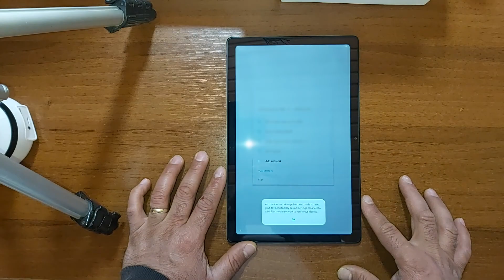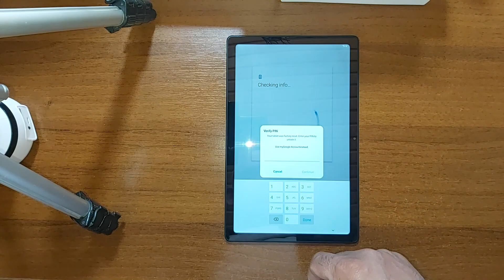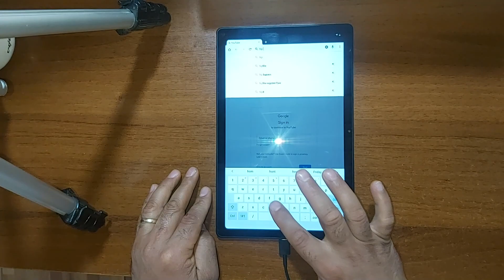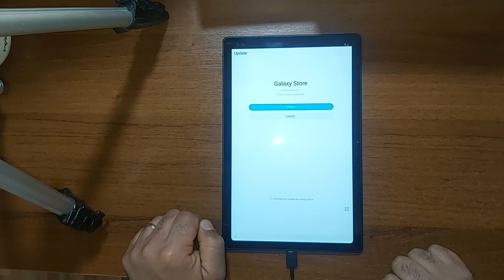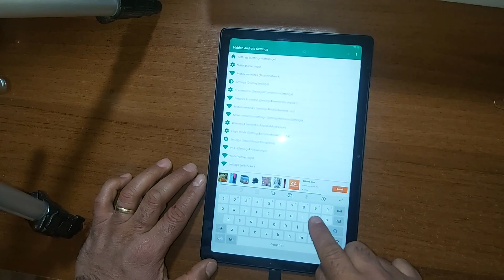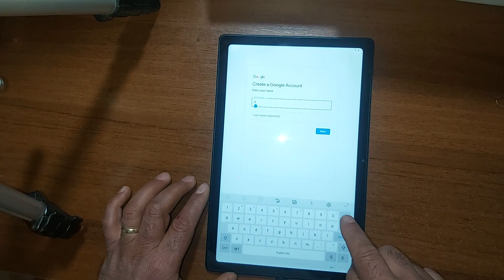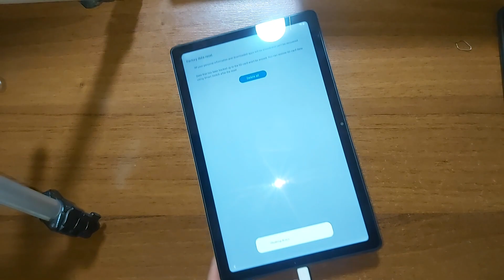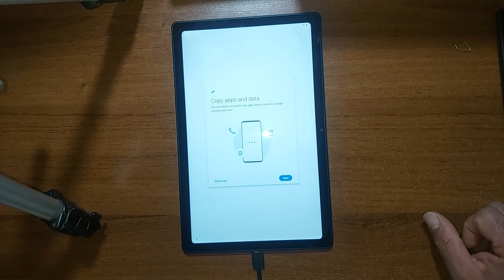📱👉EASY 2023👈(NEW METHOD)SAMSUNG GALAXY TAB A7 SM-T500/SM-T505, GOOGLE ACCOUNT FRP BYPASS✅frpbypass#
👉EASY👈SAMSUNG GALAXY TAB A7 SM-T500/SM-T505, GOOGLE ACCOUNT FRP BYPASS✅frpbypass